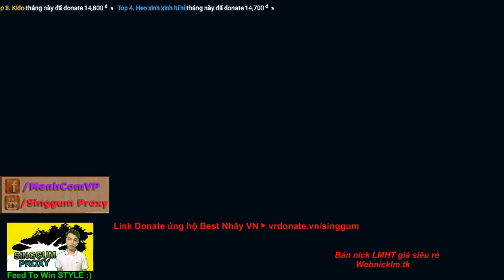PANTHEON BUILD 2 HÍT 1 MẠNG ! PANTHEON TOP GAMEPLAY! - LIÊN MINH HUYỀN THOẠI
►Mọi người giúp tớ lên 20.000 đăng ký với ^^ !